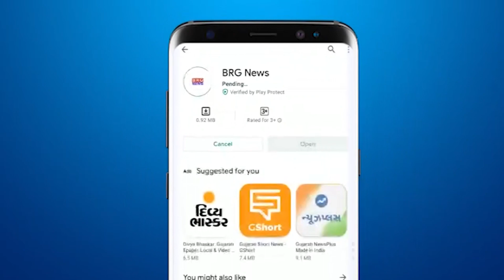मेंदरडा में पुलिस की ओर से लोगों को जागृत करने चाइनीज़ मांजे और तुक्कल को लेकर की गई एनाउंसमेंट